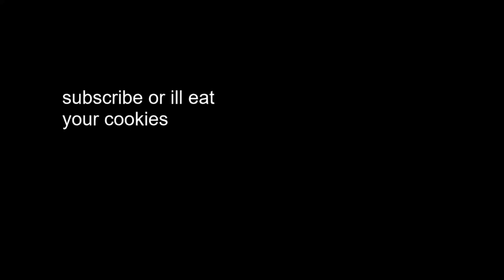Brand New GTAV WALKTHROUGH | part 40 | Deep Inside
i hope everyone is doing fine and stay safe out there today and  the weathers good in GTAV therefore we are out to kill some people i mean handle some people as well as torture some and some stealing is also taking place

GTA -V
From Wikipedia, the free encyclopedia

SETTING